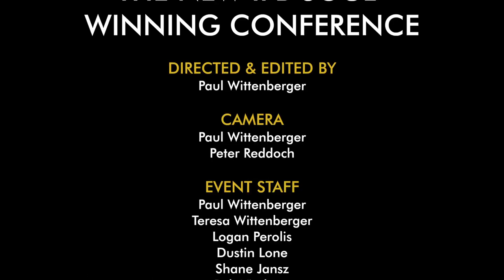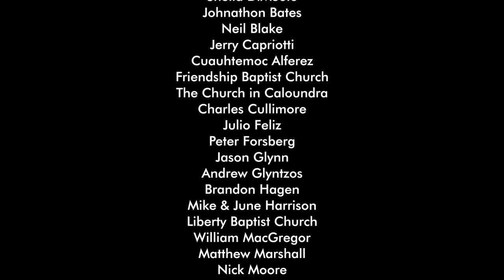Seminar 3 Eternal Security Pastor Steven Anderson @ Soul winning Conference